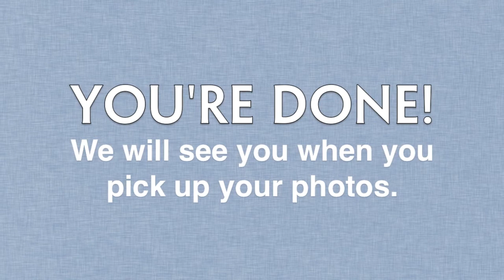Harbor Drug | Photo Upload Walkthrough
Want to upload your photos to the Harbor Drug website to be printed in store but aren't sure how? No worries! Just watch this video guide and you will be on your way to submitting your photos online and having them automatically printed in store. Once you are finished, don't forget to pick up your photos at the Harbor Drug & Mercantile in Harbor Beach, MI.